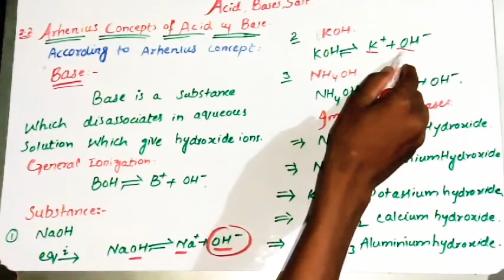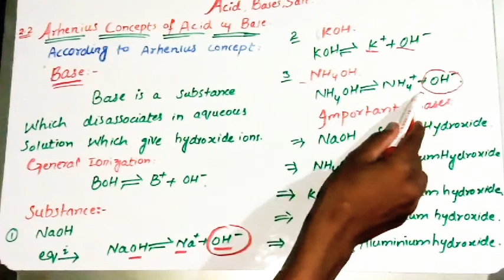10Th-Class Chemistry Chapter #2 Topic Arhenius Acid- Base Concept by Fida Hassan in Urdu/Hindi.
Description links of my channels:
Ppsc latest jobs 2020 I Assisant I Bps-16 I Anti-Corruption Establishment Departments I Last Date: 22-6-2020
Ppsc latest jobs 2020 I Junior clerk I Bps-11 I Anti-Corruption Departments I Last Date: 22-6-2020
Preventive Officer of Pakistan latest jobs 2020 II Fpsc latest jobs 2020 syllabus and preparation II